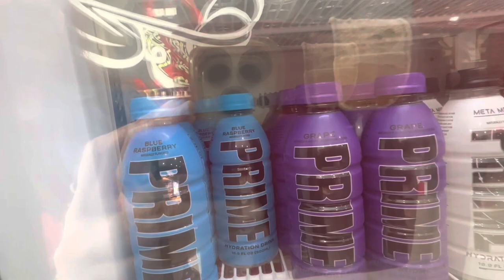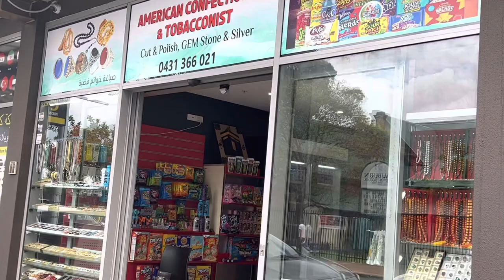Prime | American store | trendy drinks🇦🇺❤️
What is special about Prime drink? Prime is a sought-after hydration drink and energy drink created by YouTubers Logan Paul and KSI - the viral beverage claims to be a 'natural flavoured water' made from 10% coconut water, and contains electrolytes, BCAA for muscle recovery, B vitamins and Antioxidants.

Prime#Primehydration#Primedrink#Americanshop#Americandrink#Auburnshop#loganpaul#ksi#drinkprime#Primebluerasberry#primewhitemetamoon#Primepurplegrape

1ide6qv1xdnp8&utm_content=udtsqj